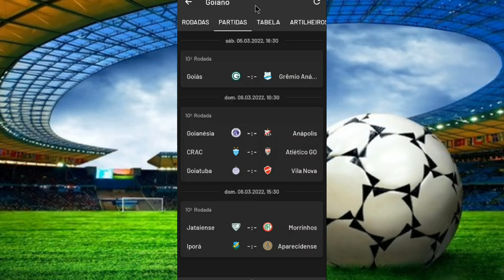CAMPEONATO GOIANO 2022 PRÓXIMOS JOGOS DA 10°RODADA DIA E HORÁRIO DOS JOGOS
nesse vídeo trago pra vcs os próximos jogos do campeonato goiano 2022 pela 10°rodada